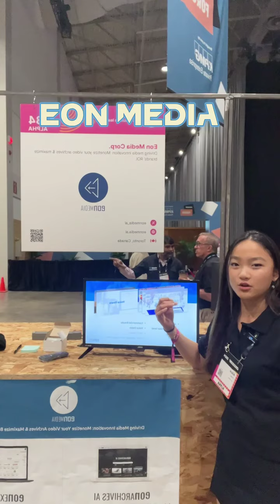Eon Media at CollisionConf 2024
Eon Media held it down by the MainStage during CollisionConf 2024 🚀 and stopped to chat with @pauldavenport3

This team has built a solution that helps businesses maximize the value of content to drive greater returns and engagement.

@eonmediacorp.6546  believes technology should go beyond solving problems—it must simplify and significantly enhance experiences for everyone. @CollisionHQ

Learn how Boast has helped 1500+ customers across North America capture more than $500 million in funding to fuel